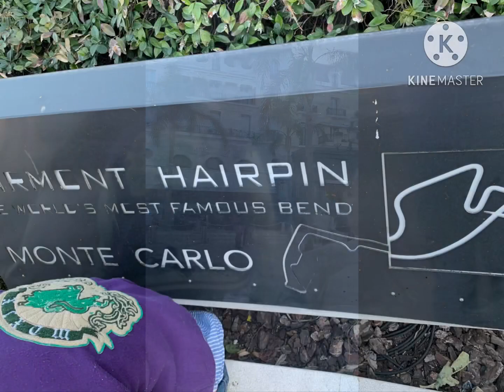Monte Carlo Hotel / Fairmont Hairpin / Port view / Monaco